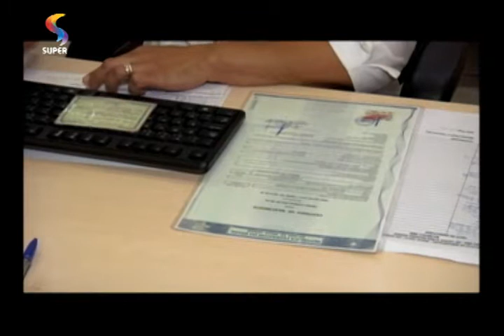DTUP - Documento de identidade de crianças e bebês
Exibição: 05.08.15